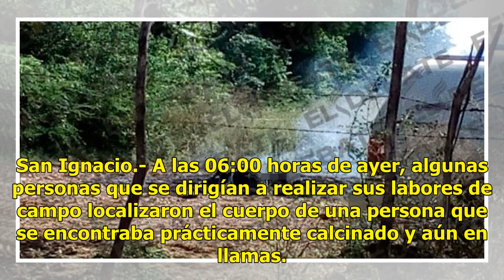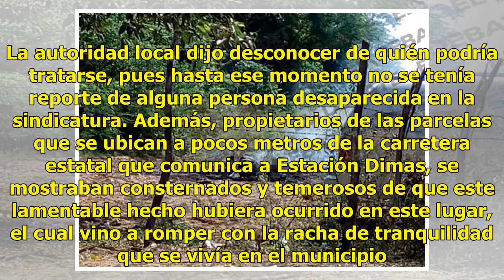Encuentran cuerpo calcinado en San Ignacio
San Ignacio.- A las 06:00 horas de ayer, algunas personas que se dirigían a realizar sus labores de campo localizaron el cuerpo de una persona que se encontraba prácticamente calcinado y aún en llamas. El cadáver estaba dentro de una parcela que se localiza en el rancho Las Palomas, de la sindicatur...